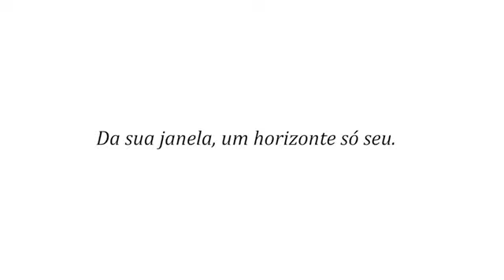RISERVA GOLF -BARRA DA TIJUCA